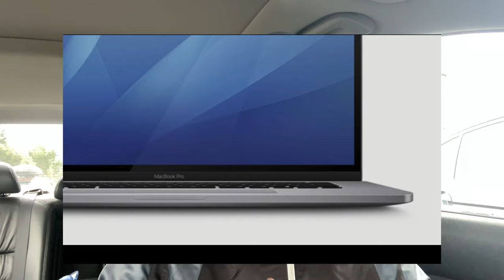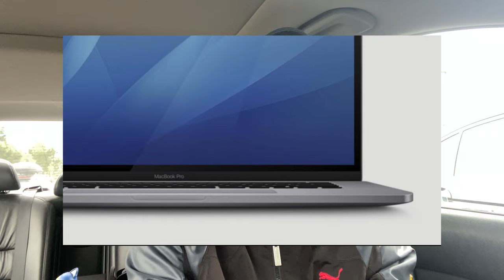ماك بوك ب ٦ مداخل USB-C